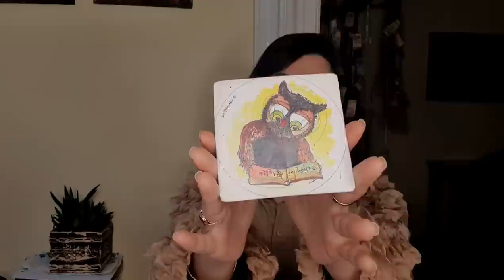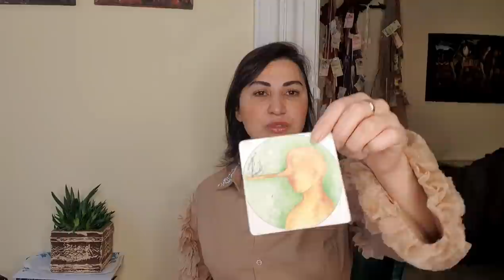HAFTALIK TAROT YORUMLARI (11-17 NİSAN 2022) / FAZLA HARCAMALARA DİKKAT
11-17 NİSAN HAFTALIK TAROT YORUMLARI

00:00 Giriş
00:03 Koç
02:22 Boğa
04:51 İkizler
07:27 Yengeç
10:11 Aslan
12:58 Başak
15:38 Terazi
18:20 Akrep
21:07 Yay
23:49 Oğlak
26:44 Kova
29:32 Balık